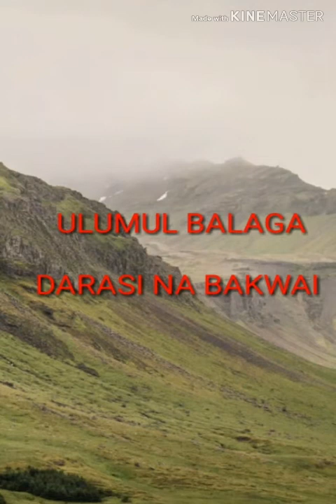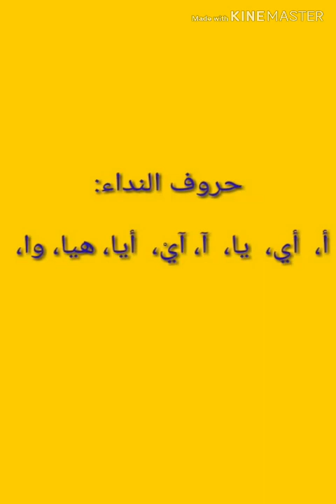7.KOYON ILIMIN BALAGA BA TARE DA LITTAFI BA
Annida'u ma'arsa, haruffan nida'i ,fitarsa daga ma'arsa ta asali zuwa wasu maanonin.